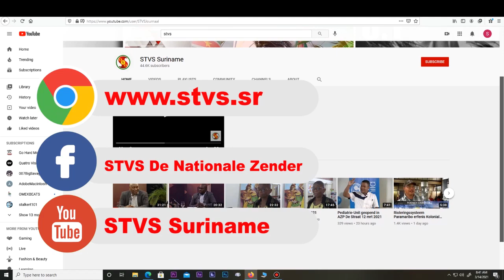Promarman kondigt nieuweclip lloyd en Step ft Angelo SOT aan MMANTEN TAKI 24 jun 2021